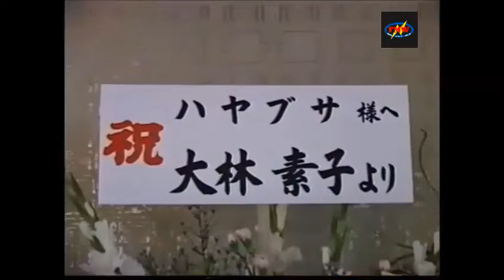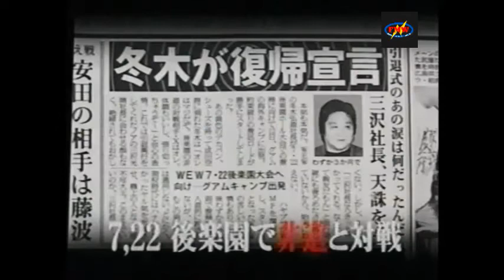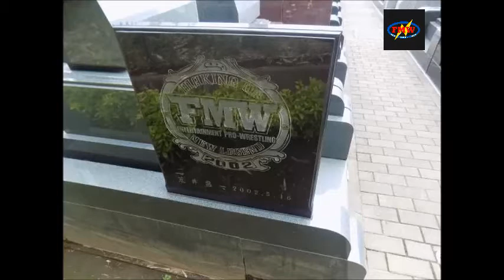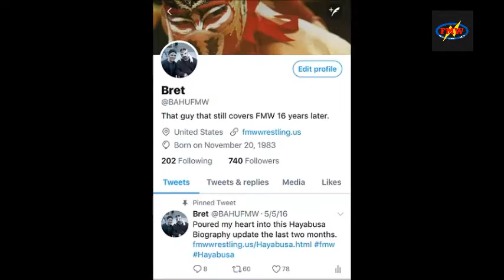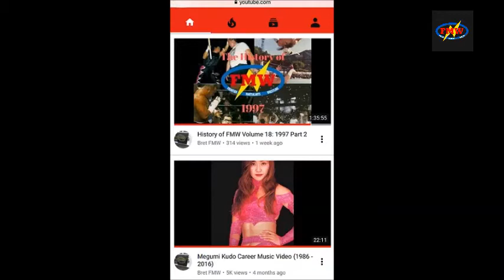History of FMW Volume 28: 2002 Part 2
History of FMW Volume 28 going over the second half of 2002. Hayabusa makes his first public appearance since the injury. Mr. Gannosuke starts up WMF. Fuyuki continues WEW and begins feuding with Hashimoto and ZERO1. Atsushi Onita ends his Onita FMW promotion and wrestles in Afghanistan and much more!